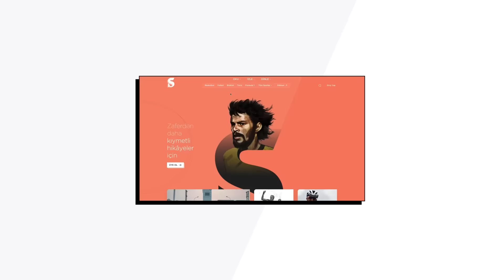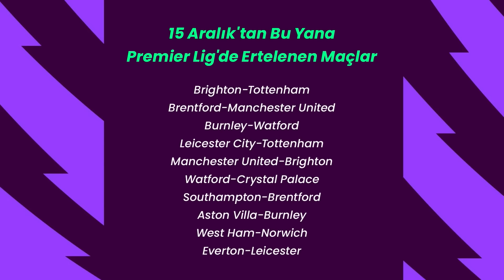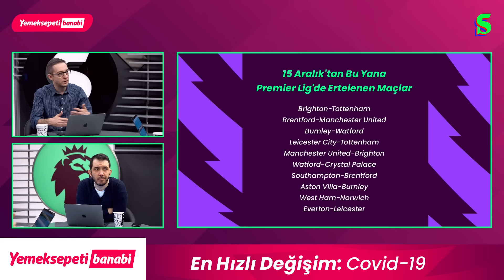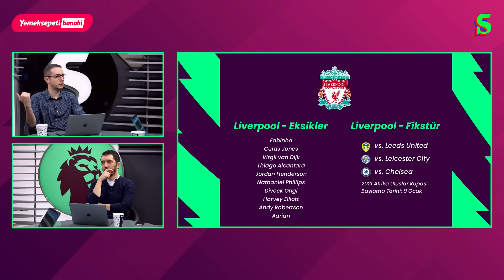Tottenham-Liverpool, City Durmuyor, Premier Lig'de Eksikler, Martin Odegaard | İngiliz Anahtarı #18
Emre Özcan ve Orkun Çolakoğlu, İngiliz Anahtarı'nın yeni bölümünde Premier Lig'deki takımların eksiklerini, Tottenham-Liverpool maçını, Chelsea'nin yaşadığı sorunları, Manchester City'nin devam eden formunu ve Martin Odegaard'ın Arsenal yapısındaki katkılarını konuştu. Keyifli seyirler!

00:00 İngiliz Anahtarı
05:36 Haftanın Enleri
13:55 Üst Üste İkinci Puan Kaybı: Wolves 0-0 Chelsea
22:15 Haftanın Maçı: Tottenham 2-2 Liverpool
36:50 Durdurabilene Aşk Olsun: Newcastle United 0-4 Manchester City
46:15 Spot Işığı: Martin Odegaard